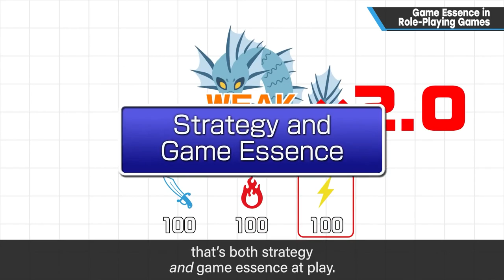Game Essence in Role-Playing Games [Game Essence] [English Fandub]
What defines an RPG? There are countless different elements that make up role-playing games. In this episode, I'll be taking a look at the risk and reward present in two core tenets of JRPGs: exploration and combat.

We won't be digging into action-based gameplay this time, but the concepts covered within can still broadly apply.